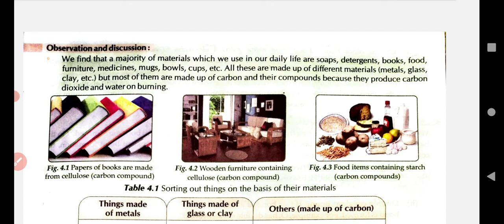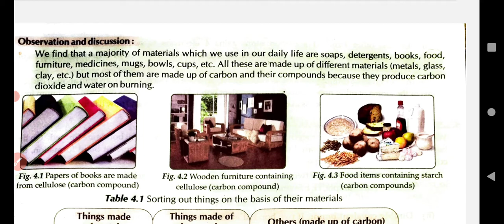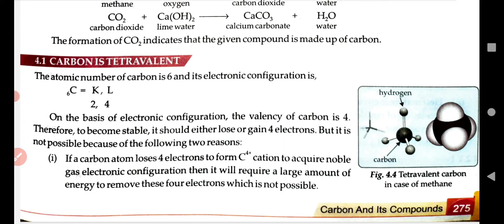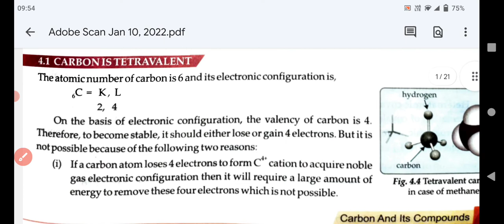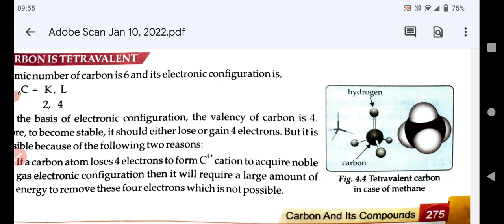DISCUSSION Of CARBONS AND ITS COMPOUNDS 10th class Chemistry chapter- 4